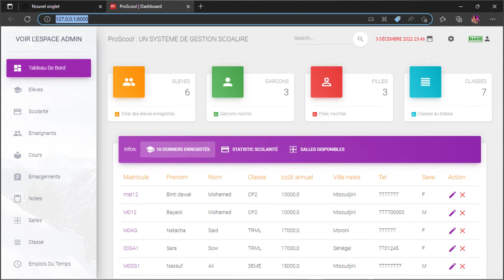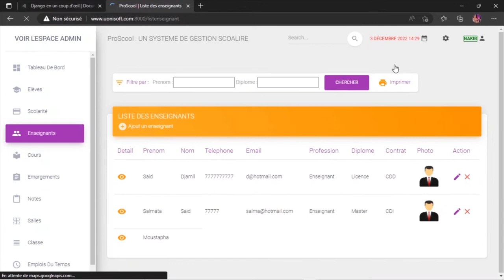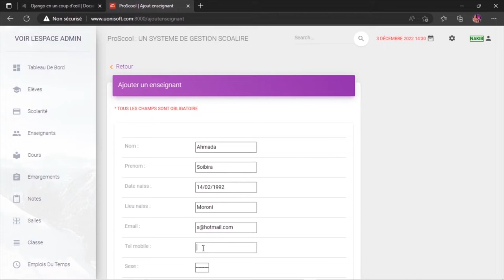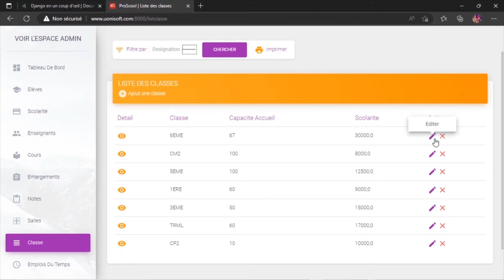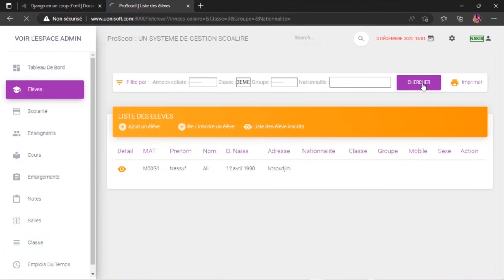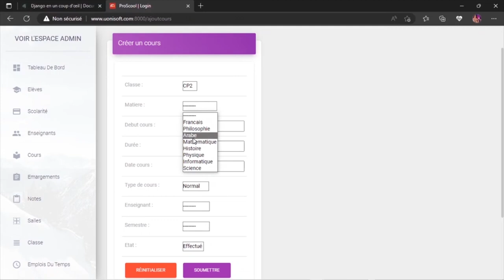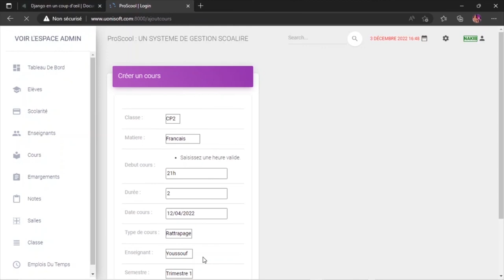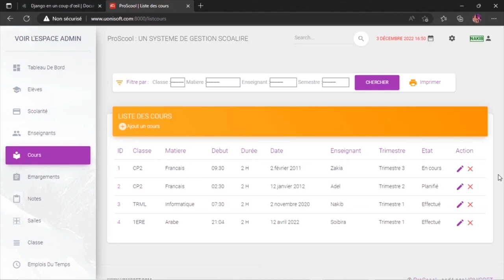ProScool: Gestion des Cours, Classe et Enseignent [Partie 2]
Dans cette vidéo, je vous présente les différents modules suivants: la gestion des enseignants, des classes et la gestion des cours.